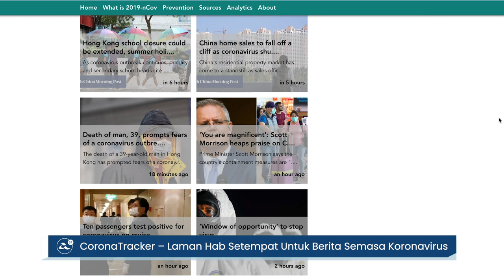Amanz24 - Poco X2 Diperkenalkan Dengan Skrin 120HZ, Web CoronaTracker Diumumkan Kepada Umum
Poco telah memperkenalkan telefon pintar terbaru yang dinamakan Poco X2. Ia menawarkan skrin 6.67-inci 120Hz, dijana cip Snapdragon 730, memori sehingga 8GB RAM dan storan sehingga 256GB. Melengkapkan peranti adalah kamera utama 64+2+8+2-megapixel, rakaman swafoto 20+2-megapixel pada skrin berlubang dan bateri bersaiz 4500mAh. Buat masa ini, ia ditawarkan untuk pasaran India sahaja.

MediaTek melancarkan cip kelas pertengahan untuk permua iaitu MediaTek Helio G80. Ia dilengkapi GPU Mali G52, memori 8GB LPDDR4 dan kemampuan kamera 48-megapixel atau dwi-kamera 16-megapixel.

Seterusnya, LG mengumumkan aplikasi Apple TV boleh dimuat turun pada televisyen pintar model tahun 2019. Antara yang menyokong aplikasi ini termasuk siri OLED, SM9X, SM8X, UM7X dan UM6X.

Mengenai MWC 2020 kelak, pihak LG dan ZTE dilihat membatalkan persidangan media untuk acara berkenaan disebabkan oleh beberapa faktor yang tidak dapat dielakkan. Menurut LG, mereka dijangka akan mengadakan acara berasingan untuk mengumumkan produk mudah-alih untuk tahun 2020.

Akhir sekali, laman web CoronaTracker kini diperkenalkan kepada umum. Ia membawakan berita semasa berkaitan koronavirus, jumlah kes yang terlibat serta pusat terdekat yang menawarkan maklumat berkaitan.